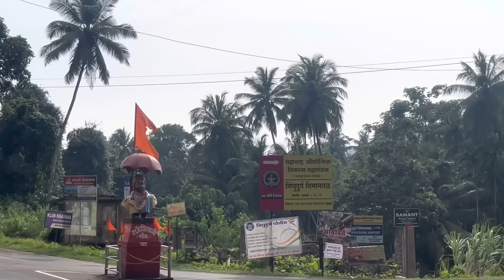बायकोच्या weekend ला गेलो कुठे फीरायला???सुरमई थाळीचा आस्वाद❤️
Samant rasort bhogve beach
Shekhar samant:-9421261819